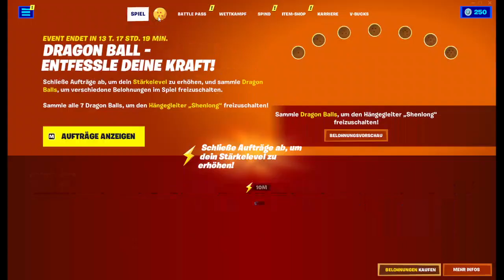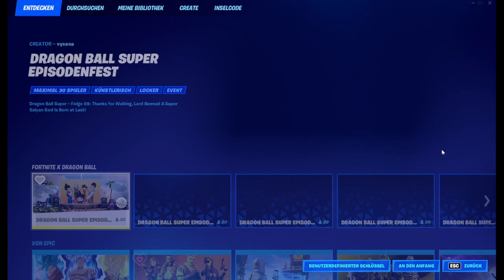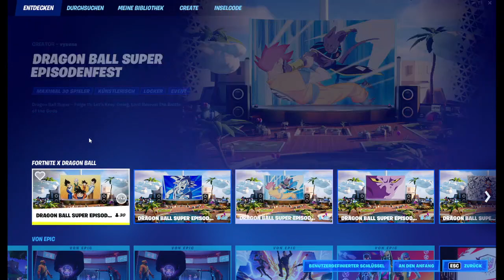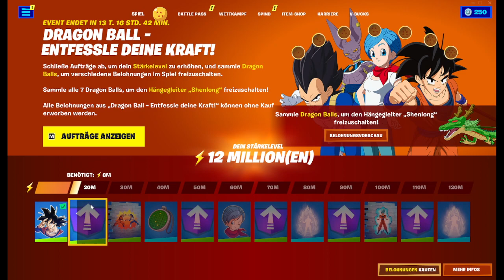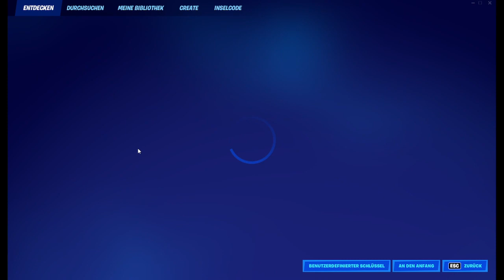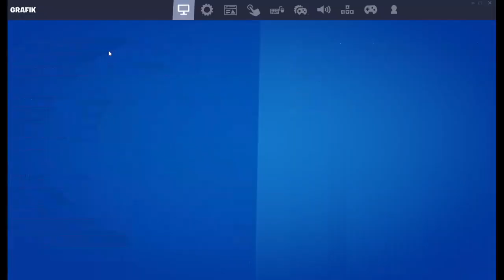[107] Dragonball x Fortnite Kamehameha! || Fortnite – Let’s Play